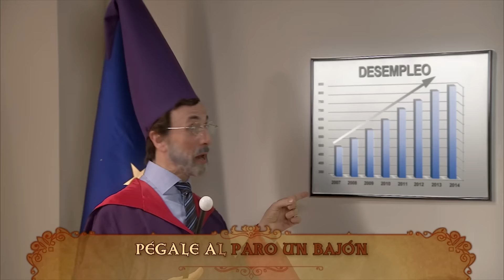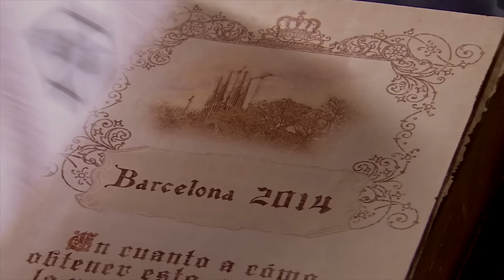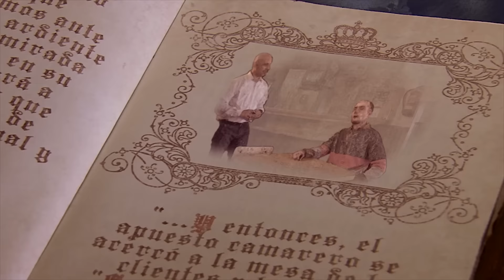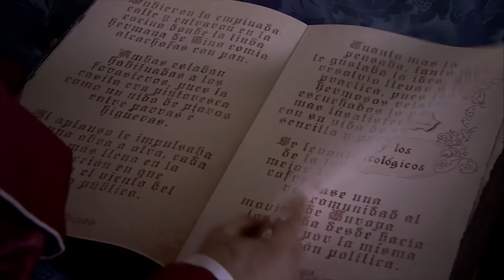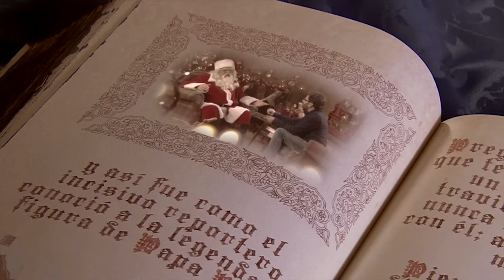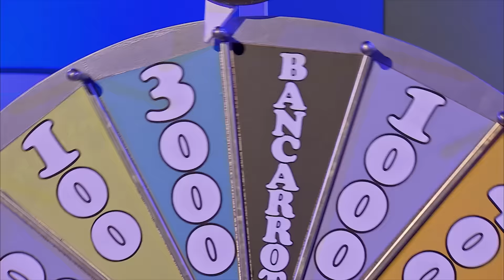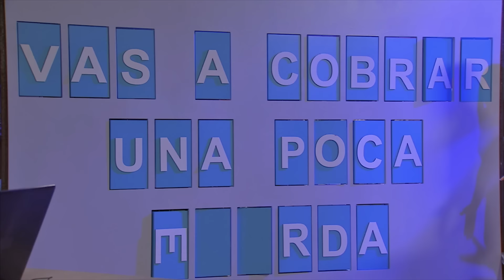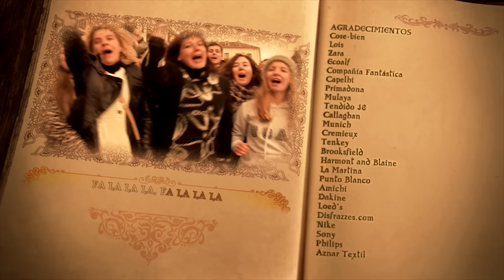Un país de cuento - Especial Nochevieja 2014 | José Mota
José Mota repasará en este especial de Navidad todo lo ocurrido en 2014 con mucho humor, parodias y música con un hilo conductor: los cuentos infantiles.

Especial de Nochevieja de José Mota 2014.